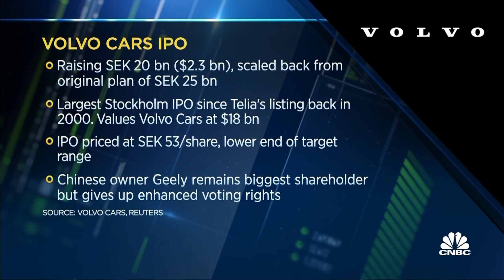Volvo Cars IPO pricing leaves headroom for new investors, CEO says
Volvo Cars CEO H��kan Samuelsson speaks to CNBC ahead of the company's debut on the Nasdaq Stockholm market.